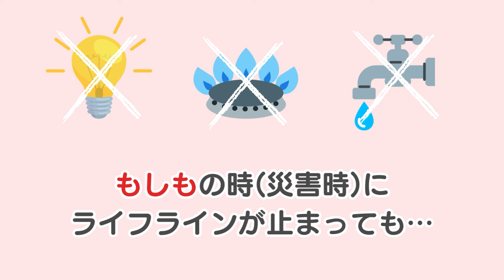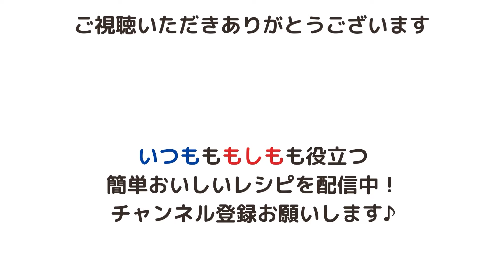【厚揚げとえのきのあんかけ】＊フェーズフリー＊災害時にも役立つ「どんなときも♪レシピ」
「厚揚げときのこのあんかけ」

耐熱性ポリ袋、電子レンジを使ったレシピです。
電子レンジは食品を温めるだけでなく、調理にも便利です♪

厚揚げ　　　　　200g
えのきたけ　　　50g
小ねぎ　　　　　お好み
Aしょうゆ　　　大さじ1
Aみりん　　　　大さじ1
A片栗粉　　　　小さじ2
A和風だしの素　小さじ1/2
A水　　　　　　100 ml

Xでもレシピや役立つ情報を発信しています